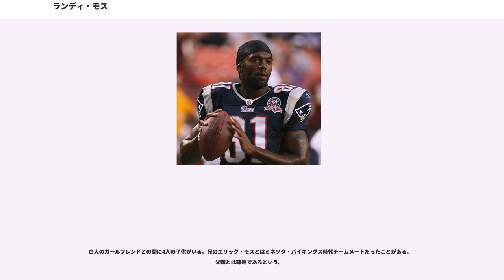ランディ・モス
オークランド・レイダーズ及びその前身球団の選手
テネシー・タイタンズ及びその前身球団の選手

ランディ・モス(Randall Gene Moss, 1977年2月13日 - )は、アメリカ・ウェストバージニア州ランド出身のアメリカンフットボール選手。NFLの5チームで14シーズンプレーした。ポジションはワイドレシーバー（WR）。2010年までの13シーズンで10回1000ヤード以上のレシーブを記録しているリーグを代表するレシーバーの1人であった。兄のエリック・モスもアメリカンフットボール選手で1999年にNFLヨーロッパでプレーしている。

ウェストバージニア州ベルの高校に進学した彼はアメリカンフットボール以外にバスケットボール、野球、陸上競技などで好成績をあげた。アメリカンフットボールでは1992年、1993年と2年連続で州のチャンピオンとなった。彼はワイドレシーバーとしてだけでなくディフェンシブバック、リターナー、プレースキッカー、パンターも務めた。1994年に彼は州の最優秀選手に選出された。バスケットボールでも後にNBAでスター選手となるジェイソン・チャンドラー・ウィリアムスとチームメートだった彼は1993年、1994年に州の最優秀選手に選ばれた。陸上競技では1992年に100m、200mで州のチャンピオンとなった。野球では中堅手を務めた。1995年3月23日、彼の友人の机に"ALL NIGGERS MUST DIE"（黒人は全て死ななければならない。）と書いた白人学生に暴行を加えて起訴された。同年8月31日、彼は暴行罪により30日間の禁錮となった。3日間の刑期を勤めた後、いったん釈放され残りの27日間は18ヶ月以内に務めることとなった。

彼の夢はノートルダム大学か兄のエリックがオフェシブタックルとしてプレーしているオハイオ州立大学でアメリカンフットボールを行うことであった。当時のノートルダム大学ヘッドコーチのルー・ホルツからはこれまで私が見た高校生アスリートの中で最高の選手の1人であると評価された。しかし前述の暴行を起こした結果、彼はノートルダム大学からの奨学金を受けることができなくなり問題児の扱いには実績のあったボビー・ボウデンのいるフロリダ州立大学に進学することとなった。フロリダ州立大学のボビー・ボウデンからは運動能力はディオン・サンダースと同程度であり、彼よりサイズがあると評価された。

いったんはノートルダム大学の受け入れが決まっていた彼はNCAAから転校生同様の扱いを受け、1年目の1995年を彼は練習生として過ごした。彼は大学入学後40ヤードダッシュで4.25秒（彼より早かったのはディオン・サンダースの4.23秒のみ）の成績を残した。しかし1996年4月にマリファナの使用により服役、フロリダ州立大学を去ることとなりマーシャル大学に転校した。

1996年、チームメートに "The Freak" と呼ばれた彼は12シーズン前の1984年にジェリー・ライスがミシシッピ・バレー州立大学で記録したNCAA記録に並ぶ28タッチダウンをあげて、NCAAディビジョンI-AAチャンピオンシップゲームのモンタナ大学戦では4タッチダウンレシーブをあげて優勝に貢献し、I-AAのオールアメリカンに選出された。サザン・カンファレンスの陸上競技大会では55mで6秒32、200mでカンファレンス記録から0秒02遅れの21秒15を記録した。なおこの年彼は現在4人の子供をその間にもうけているガールフレンドとの喧嘩で2人とも起訴された。

チームがディビジョンI-Aに昇格した1997年にはチャド・ペニントンのペアで彼は1989年にヒューストン大学のマニー・ハザードが作った記録を更新するNCAAディビジョンI-A記録となる25タッチダウンをあげてミッドアメリカン・カンファレンスで優勝、ビレトニコフ賞を獲得、ハイズマン賞の投票でもライアン・リーフ、ペイトン・マニング、チャールズ・ウッドソンに次いで4位、マックスウェル賞の投票でも4位となった。この年の初戦、陸軍士官学校との試合で彼は5回のキャッチで186ヤードを獲得、2タッチダウンをあげた。最初のタッチダウンはペニントンがサイドライン際に投げ捨てようとしたパスを40ヤード...